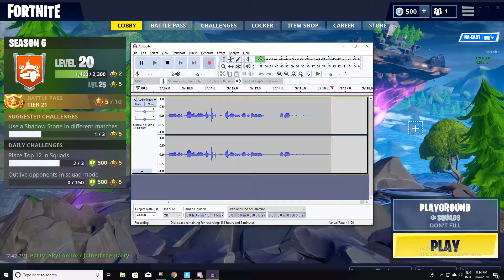I MET THE NICEST KID ON FORTNITE (RANDOM DUOS)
I met the nicest and funniest kid on fortnite in random duos. I decided to add him and we played a few games and I thought he was really funny so I decided to add him.

unnecessary tags 4 views
Fortnite Ninja Dakotaz DK Kiwiz Randumb Random Duos Funny Moments 1v1 Build Battle Fortnite Kid Fortnite Song Fortnite Free Free Vbucks Myth random players fortnite funny fortnite gang fortnite live fortnite streamer fortnite 9 year old pokimane fortnite toxic fortnite dead game